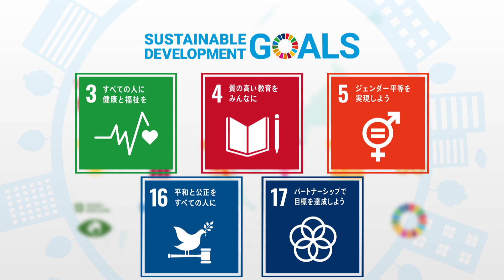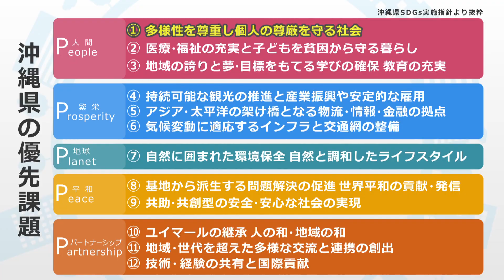バイセクシュアル＆Xジェンダー LGBTカップルの思い【SDGsで変える未来】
２人ウェディングドレスの披露宴

みなさんは沖縄県内で積極的にSDGsに取り組む人や企業のこと、知っていますか？
この番組はこうした活動を学びながら”未来”のためにできる暮らしの中のSDGsについて考える番組です。MCを務めるのは津波信一！パネラーにモコ（アイモコ）や首里のすけ（しんとすけ）を迎え、「これもSDGsに繋がるんだ！」「私も明日からできるかも！」とSDGsについて楽しく、そして分かりやすく学びましょう！！